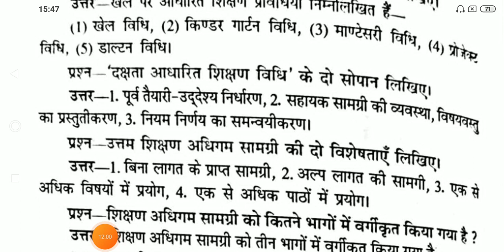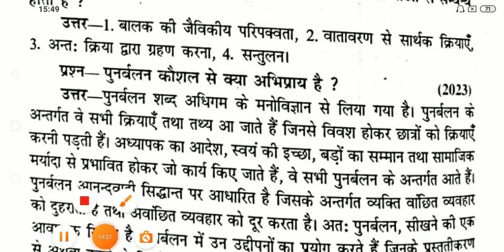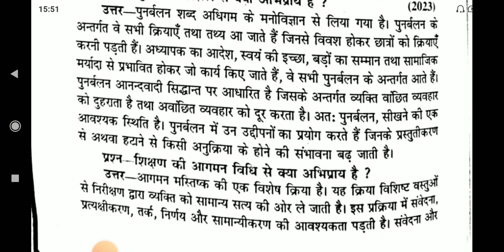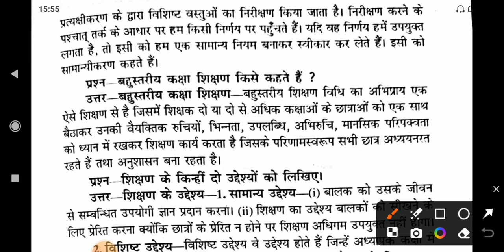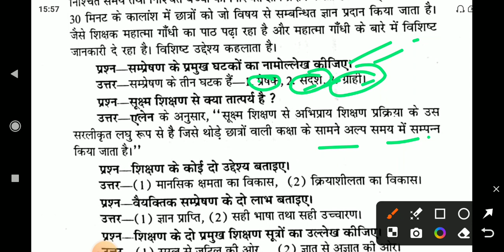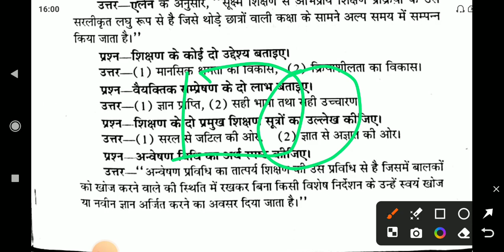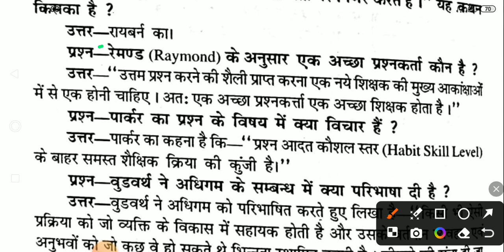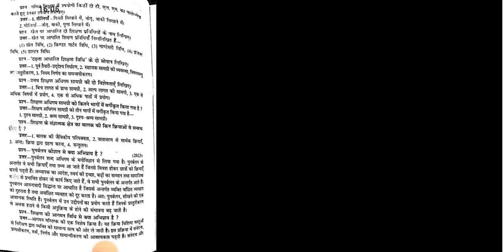up Deled शिक्षण अधिगम का सिद्धान्त||BTC 1ST Semester EDU 2nd Paper|शिक्षण अधिगम का बेहतरीन कांसेप्ट